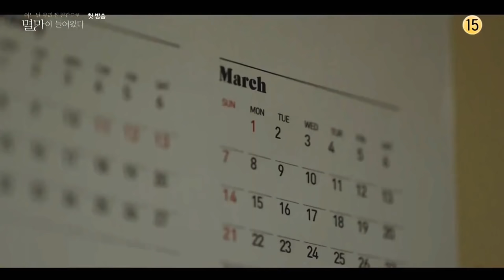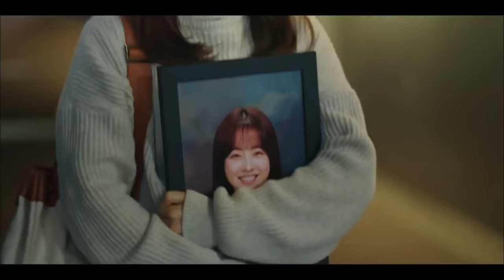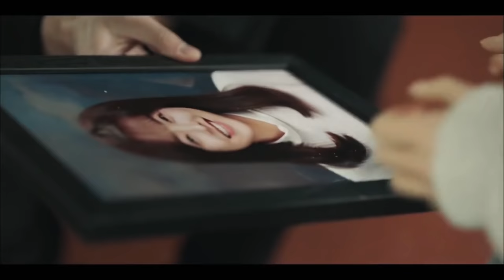New Korean Mix Hindi Song 💞💞 {Part 1} 💞💞 Doom Falling in Love with An Ordinary Girl 💞💞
No copyrights infringement intended. This has been made purely for fun and enjoyment only. __________________Disclaimer___________________ ▼FAIR USE▼ "Copyright Disclaimer Under Section 107 of the Copyright Act 1976, allowance is made for "fair use" for purposes such as criticism, comment, news reporting, teaching, scholarship, and research. -This video has no negative impact on the original works (It would actually be positive for them) -This video is also for teaching purposes. -It is not transformative in nature. -I only used bits and pieces of videos to get the point across where necessary. ____________________________________
Drama Name- Doom At Your Service ________________________________________ ⚠️*DISCLAIMER: This Following Audio/Video is Strictly meant for Promotional Purpose.We Do not Wish to make any Commercial Use of this & Intended to Showcase the Creativity Of the Artist Involved.* ⚠️*The original Copyright(s) is (are) Solely owned by the Companies/Original-Artist(s)/Record-label(s).All the contents are intended to showcase the creativity of the Artist involved and is strictly done for promotional purpose.* ⚠️*DISCLAIMER: As per 3rd Section of Fair use guidelines Borrowing small bits of material from an original work is more likely to be considered fair use.